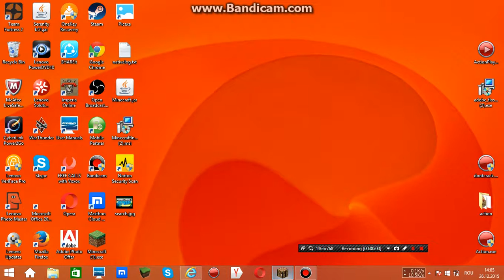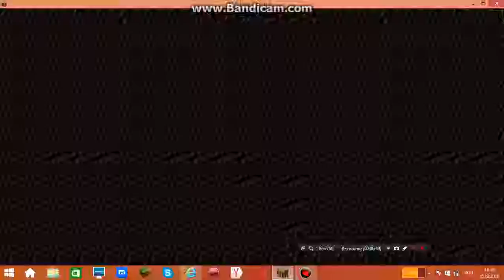Minecraft romania skywars KILL DIN PRIMA